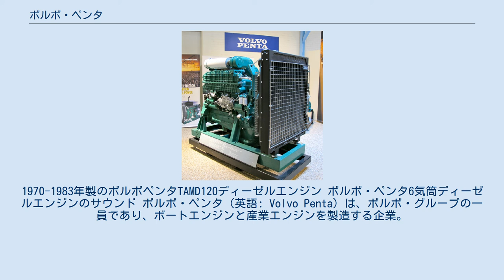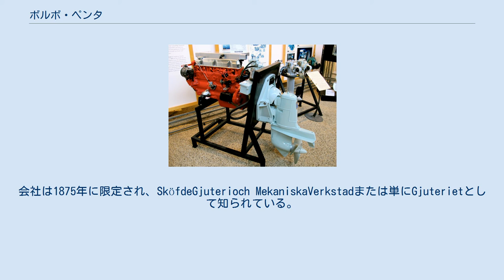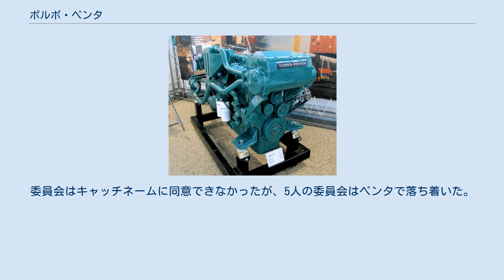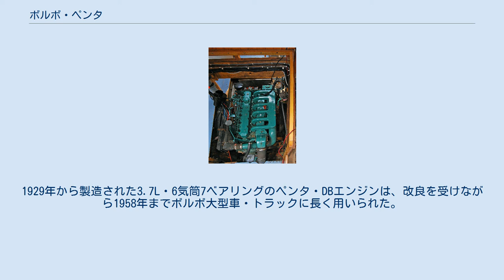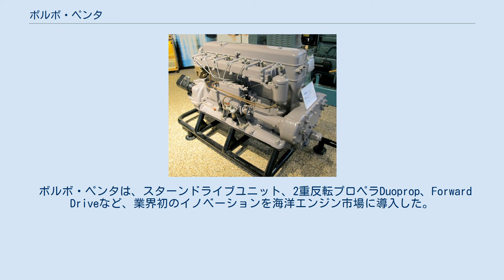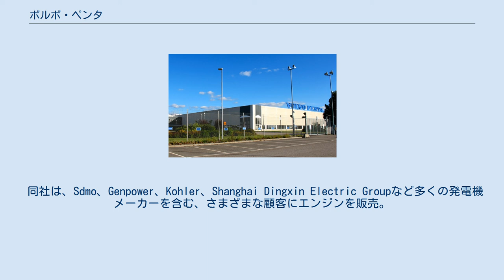ボルボ・ペンタ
ヴェストラ・イェータランド県
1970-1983年製のボルボペンタTAMD120ディーゼルエンジン ボルボ・ペンタ6気筒ディーゼルエンジンのサウンド ボルボ・ペンタ（英語: Volvo Penta）は、ボルボ・グループの一員であり、ボートエンジンと産業エンジンを製造する企業。
ボルボ・ペンタには約1,600人の従業員がおり、そのうち約800人がスウェーデン本国所在である。
 最初の船舶用エンジンであるB1の製造により、1907年にペンタとして設立された。
ペンタ社はすぐに確立された内燃エンジンメーカーになり、1927年にボルボの最初の自動車用エンジンを納入した。
 ボルボは1935年にペンタを買収し、それ以来ボルボ・ペンタはボルボ・グループの子会社である。
現在、内燃機関（ICE）と電力システムを海洋産業、発電設備、および同様の産業用に提供。
この企業は、ボルボ・ペンタIPSなどのスターンドライブおよびインボードドライブシステムも製造している。
エンジンは、出力が7.5〜1,500キロワット（10〜2,039 PS、10〜2,012 bhp）の石油燃料（ディーゼルおよびガソリン）エンジンで構成されている。
 1868年に、John G. Grönvallとして知られている技術者Johan George Grönvallは、スウェーデンのシェブデ（英語: Skövde）に機械工房と鋳造所を設立した。
会社は1875年に限定され、SköfdeGjuterioch MekaniskaVerkstadまたは単にGjuterietとして知られている。
製品は、鍋や通気口からストーブや醸造設備にまで及んでいる。
間もなく、Gjuterietは農業用機器と製材用機器の製造も開始した。
同社は1900年代初頭に大幅に事業を拡大し、水力発電所向けの蒸気エンジンと水車の製造を開始した。
 1907年、ストックホルムを拠点とするエンジニアリング会社であるフリッツエグネルとの協力により1気筒3馬力の圧縮点火エンジンが製作された。
エンジンは単にB1と名付けられた。
キャッチネームを決めるため5人の委員会が設置された。
委員会はキャッチネームに同意できなかったが、5人の委員会はペンタで落ち着いた。
 1916年、Egnell は会社を買収し、名前はAB　Pentaverkenに変更された。
生産は主に海事用途向けのエンジンに集中していた。
第一次世界大戦直後の数年間は経済的に厳しいものであったが、新製品が発表された。
それは、Carl-AxelSkärlundによって設計された小型の2気筒U2船外機で、U2は1926年にわずかに改良され、U21に名前が変更され、1962年まで生産が続いた。
U2/U21は大成功を収め、世界中に輸出された。
多くの国で、U21はまだ船外機の代名詞である。
 1925年、ペンタは、最初のボルボの自動車用エンジンを必要としていたボルボの創設者であるアッサール・ガブリエルソンから連絡を受けた。
その後、ペンタはボルボ・ÖV 4用の4気筒28hpサイドバルブTypDAエンジンを設計した。
1929年から製造された3.7L・6気筒7ベアリングのペンタ・DBエンジンは、改良を受けながら1958年までボルボ大型車・トラックに長く用いられた。
1935年、ペンタはボルボの子会社になった。
 ボルボ・ペンタは、スターンドライブユニット、2重反転プロペラDuoprop、Forward Driveなど、業界初のイノベーションを海洋エンジン市場に導入した。
 2005年、ボルボ・ペンタは最初のIPSエンジンを発売した。
これは、ジョイスティックで操作される逆回転する前向きプロペラを備えた新しい「ポッドタイプ」のボートドライブシステムで、そのエンジンは、Fairline Boats 、Sunseeker、Riviera、Four Winns、Sea Ray、Hanse、Cranchiなどの140を超えるボートメーカーによって使用されている。
 2010年12月、ボルボが所有するCPACシステムと連携して、ボルボ・ペンタとヤマハ発動機は技術提携を含む契約に署名した。
 同社は、Sdmo、Genpower、Kohler、Shanghai Dingxin Electric Groupなど多くの発電機メーカーを含む、さまざまな顧客にエンジンを販売。
そのエンジンは、採掘設備や石破砕機にも使用されている。
 ヴァラにあるボルボ・ペンタの工...